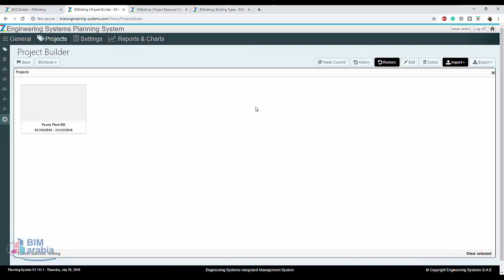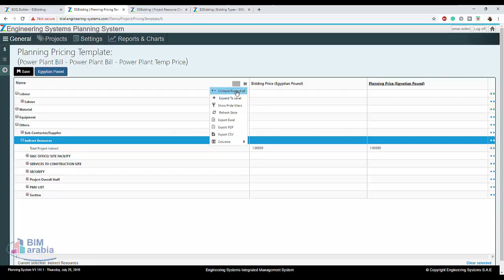ZBuilder zplanner Planning Pricing Template